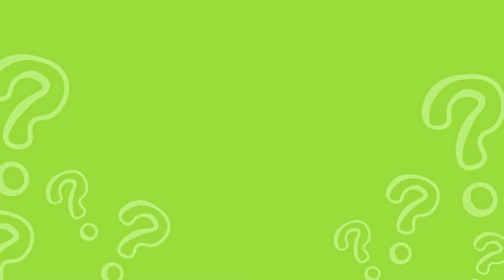🔊 Guess The Alphablocks 🔠 Characters By Their Voice?! | The Alphabet | A,B,C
How many Characters of The Alphablocks 🔠 can you get right by their Voices?

- L, F, P, O, B, G, E, C, H, A, N, D, I, J, K, M.